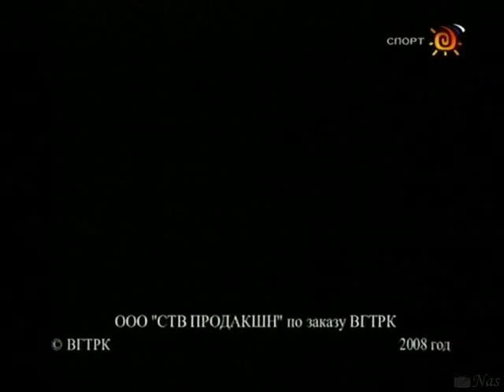Zaryadka 102 2008 09 17 'Ehmin Garibov' nas